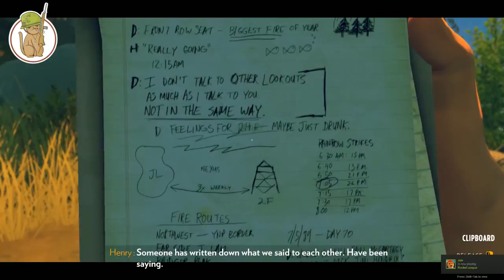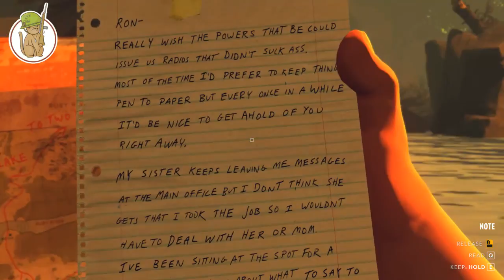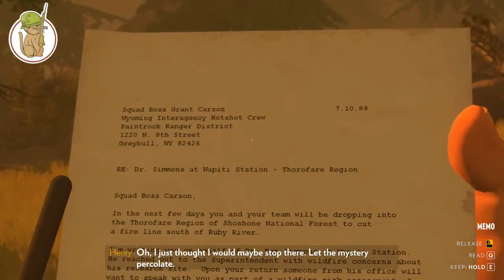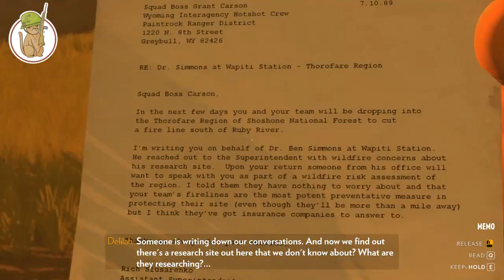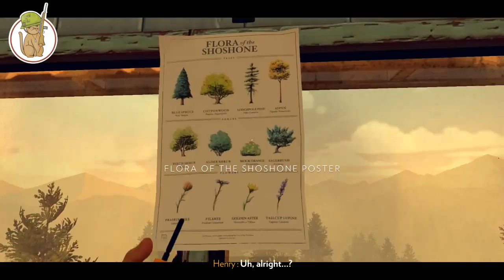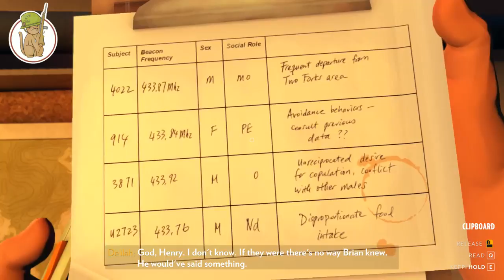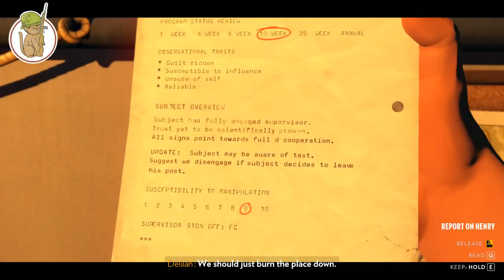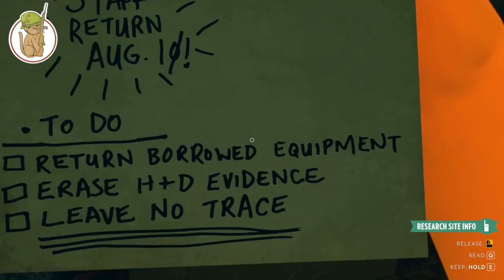Firewatch part 2 - Live Stream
Firewatch 1st play through part 2, completely blind, starting from day 3 to the end!